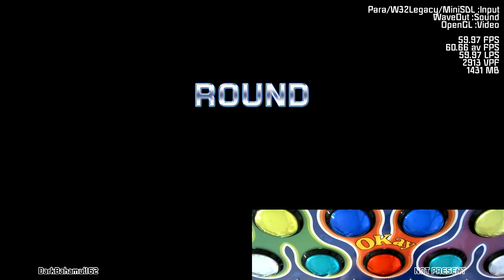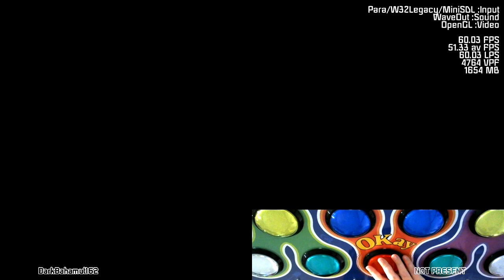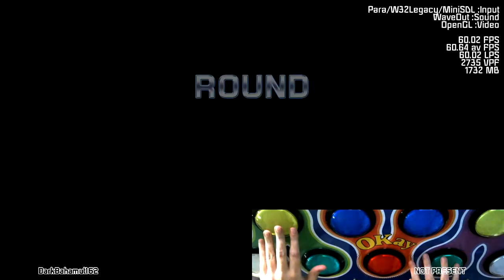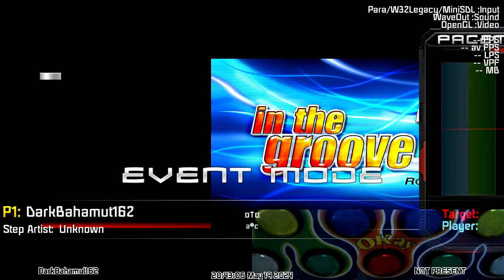All of this just keeps on going... [#16.2 | pop'n music 24 usaneko (G-O)]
I mean... This and the remaining ones are just full of content...
And, like I said, I'm not even sure if that's even all of it...
Still... I'll still do my best... If only the other side would do that as well...

0:00 pop'n music 24 usaneko
0:12 GOLDEN CROSS / dj REMO-CON VS dj TAKA
2:34 good night , mommy / South Carolina Duzzle
7:29 Help me, ERINNNNNN!! -VENUS mix- / VENUS
10:35 I just hate you / Tamchy
15:19 INF-B《L-aste-R》 / かねこちはる
19:55 Jack in the Box / Ancraft
22:27 K∀MUY / GeMiNioИ
27:36 La fame di Adria / BEMANI Sound Team "PON"
29:56 La Lumiere / Jun Kuroda
34:23 Last Traveller / MarL
38:44 LEAD Gravity (M) / Des-ROW
39:56 Life is beautiful / BEMANI Sound Team "猫叉Master"
44:00 LOTUS / dj TAKA feat. Nana Takahashi
48:47 Luna hare et cetera / tokyo babel
51:01 Monkshood / Akino
53:25 moon_child / 少年ラジオ
55:55 Mychronicle / BEMANI Sound Team "positive MAD-crew"
57:50 nalca / onoken
1:00:08 No NAME Colors / pop'n fellows
1:04:37 nostos / Setaria Virtuoso
1:07:21 Nove Primavere / レゼンティン歌劇団
1:09:55 Over Da Moon / lapix
1:12:22 o†o / aωc